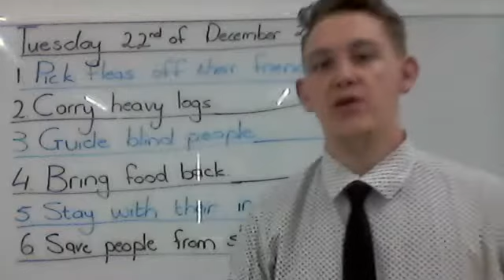K3BC Activity (Tracing)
Tuesday 22nd of December 2020
Listen carefully to the instructions in your activity video